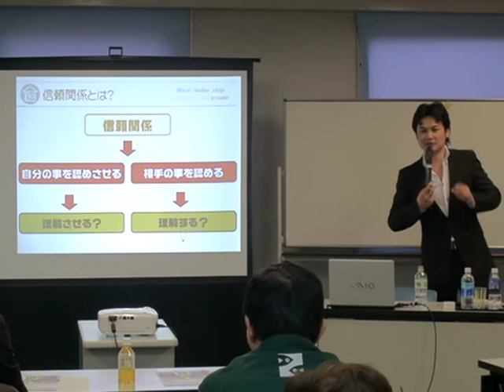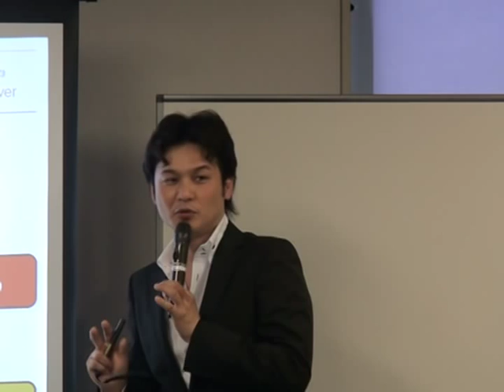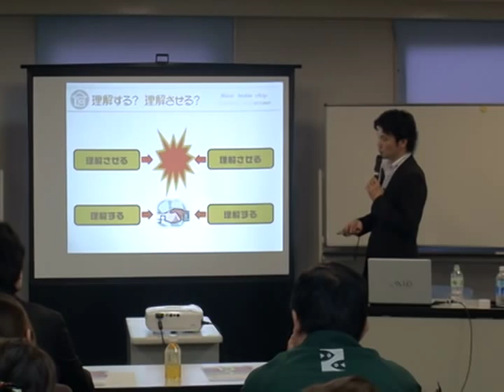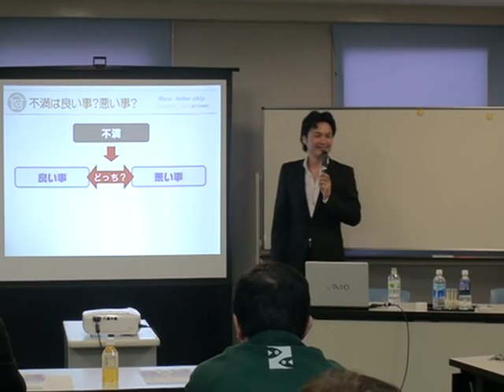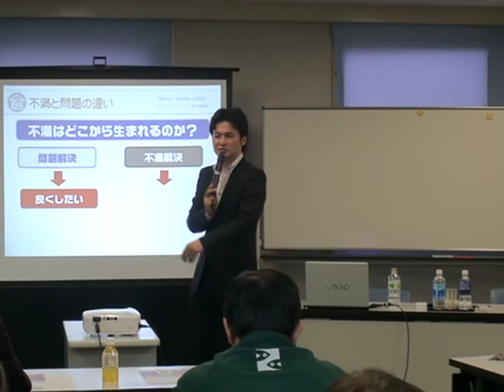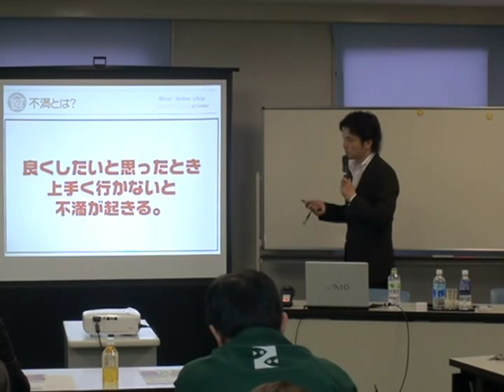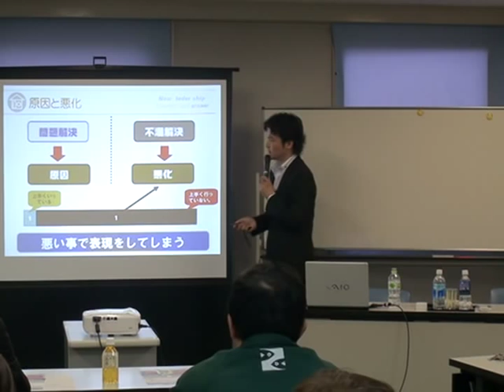ニューリーダーシップ⑦ リーダー論 新しいリーダーとは？講師 小坂達也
ニューリーダーシップ論　２０１２年地球が滅びる→実は思考の崩壊であった。日食に隠された時代の変革の事実。思考と産業は直結するその訳は？